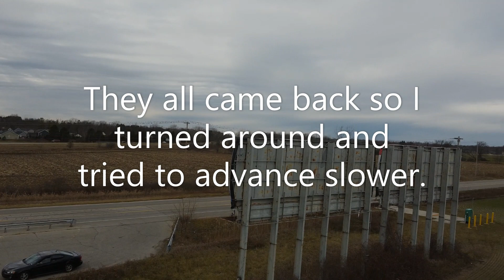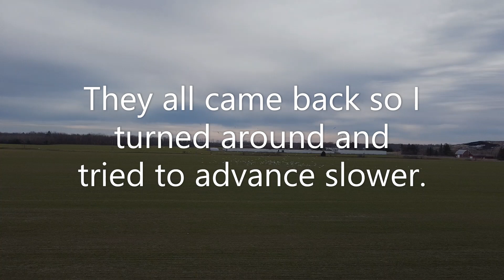Flock of Seagulls Drone View. Midland, MI Dec. 14, 2022 Don't EVER antagonize wildlife!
The 2nd pass is better.  Hard to watch on a phone unless you have a big screen.  Haha